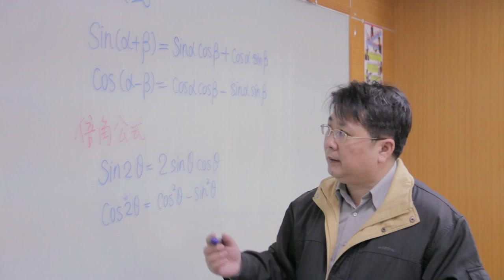三角函數(二)-引發學習動機